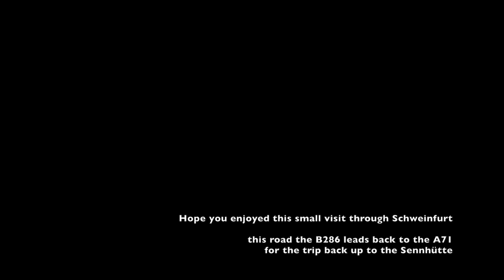Short trip through Schweinfurt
Scenic Drive VIII
this time some city driving in Schweinfurt